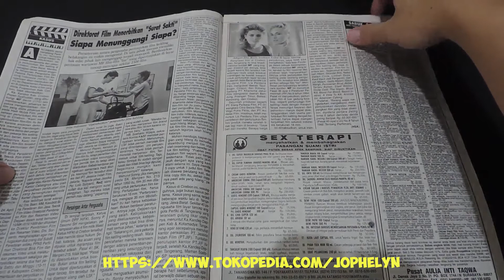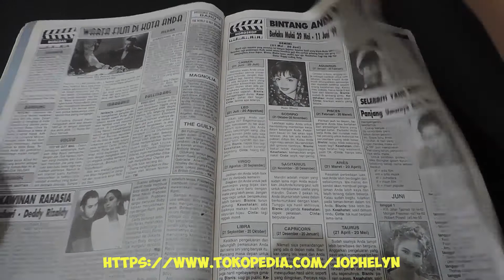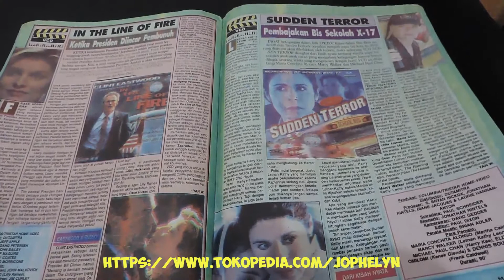Majalah FILM No. 338 Juni 1999 Inne Noveillah